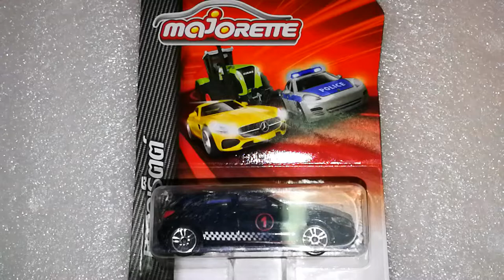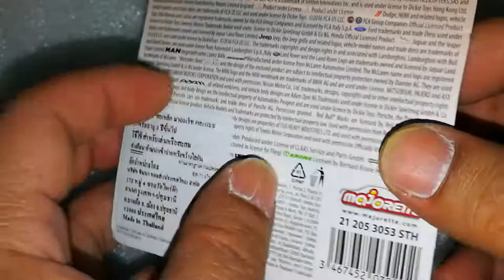แกะแพ๊ค มาจอร์เรตต์ Majorette package unbox review รืวิว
Review Majorette package unbox รืวิว